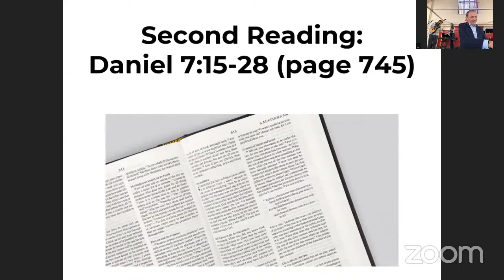Daniel 7 - 23rd October Morning Service.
Speaker: Paul Clarke
From our morning series in Daniel